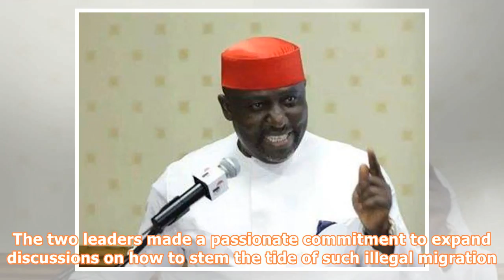What piece of information did tinubu gift president buhari in cote d’ivoire?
By Tunde Rahman It was quite gratifying seeing President  Muhammadu  Buhari  display rare strength and character recently in Abidjan, Cote d’Ivoire’s capital.  Strength because without betraying any sign of tiredness or weakness, he was engaged in one bilateral meeting after another, lasting well past midnight for the duration of the conference. And character as evident in the currency and depth of issues – some of them African-themed – he reportedly canvassed at the talks. President  Buhari  wa...